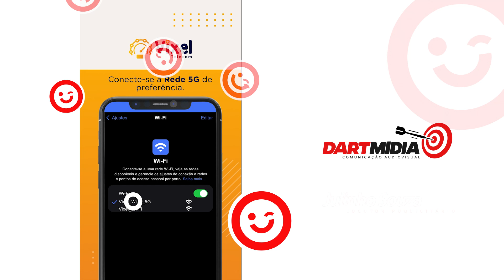Vixel - Wi Fi livre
Olá, apresentar as vantagens da sua empresa com um bom vídeo animado traz excelentes resultados e grande engajamento.
Gostou deste vídeo? Peça já o seu:
Criamos vídeos animados para internet, mídia Indoor e TV. Animações e apresentações para fins diversos. Vinhetas, Spots, Locução e Propagandas de Rádio. Desenvolvemos sua ideia e lhe apresentamos as etapas da criação.